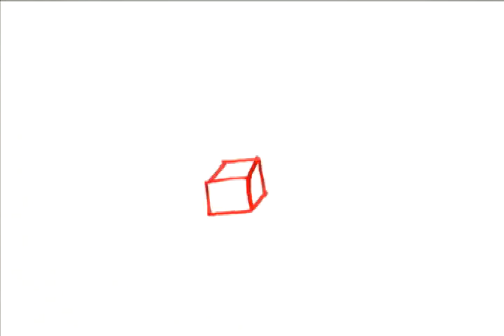Lenka - All My Bells Are Ringing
From the Hotel Cafe Presents Wintersongs CD available now featuring other artists such as Sara Bareilles, Ingrid Michaelson, Alice Smith, and Fiona Apple